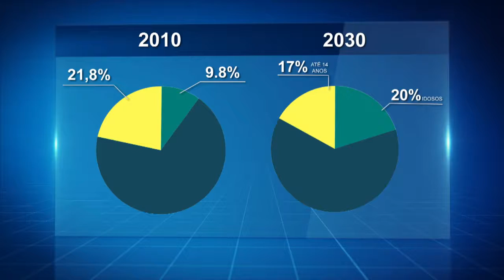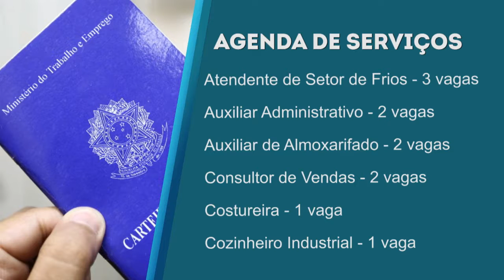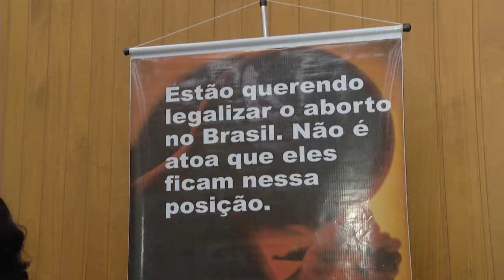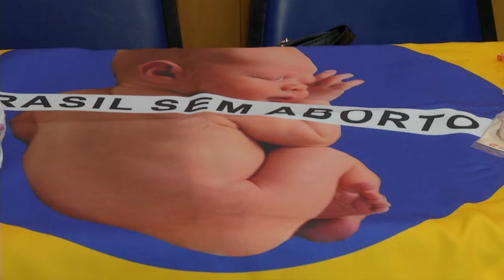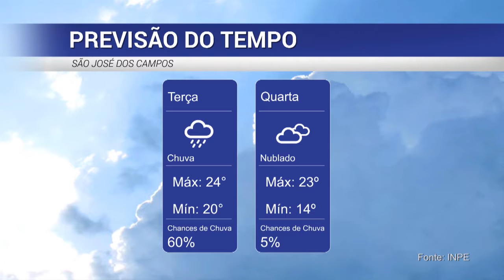BOLETIM LEGISLATIVO - 03/10/2017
Bolem diário que traz as principais notícias da Câmara Municipal de São José dos Campos.